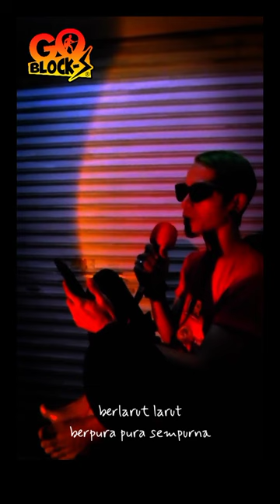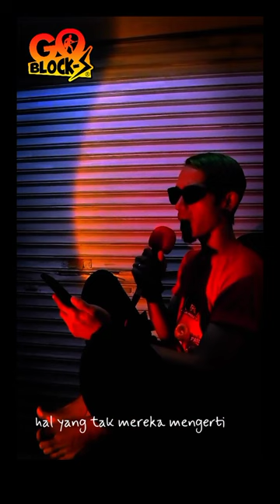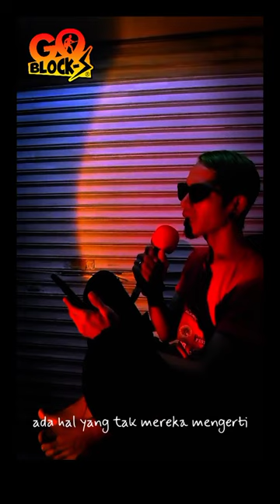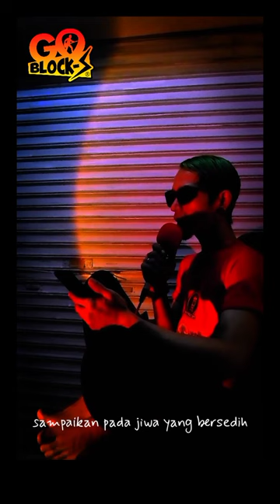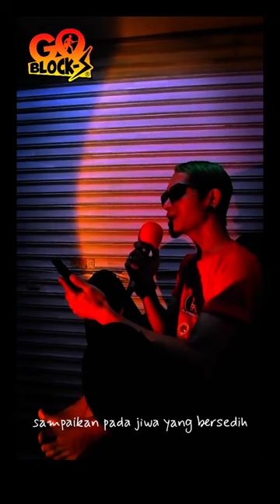GHEA INDRAWARI - Jiwa Yang Bersedih || Reggae Version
Jiwa Yang Bersedih, Ghea Indrawari, cover lagu jiwa yang bersedih, karaoke jiwa yang bersedih, lagu viral, lagu trending, lagu hits, lagu viral di tiktok,

lirik :
Kemarilah
Singgah dulu sebentar
Perjalananmu jauh

Menangislah
Berlarut-larut
Berpura-pura sempurna

Menangislah
Berlarut-larut
Berpura-pura sempurna

Tak didengar